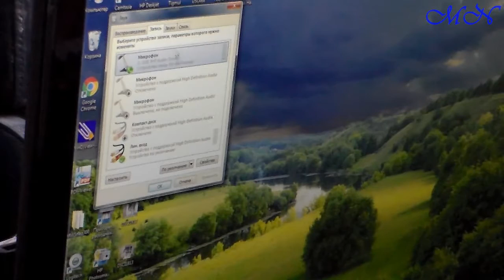Внешняя звуковая карта USB